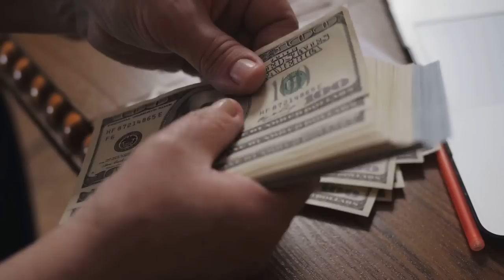Saturn Venus Conjunction in Aquarius till February 15th 2023 - Will you find true love?